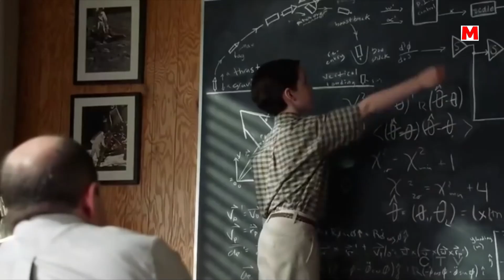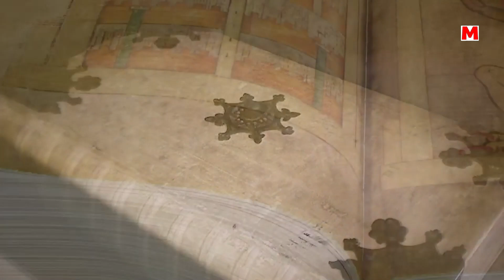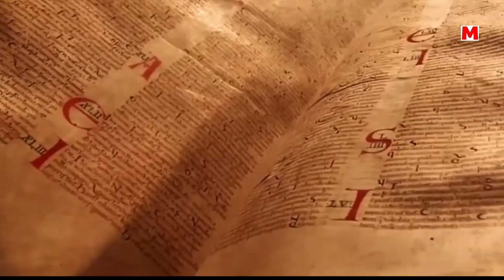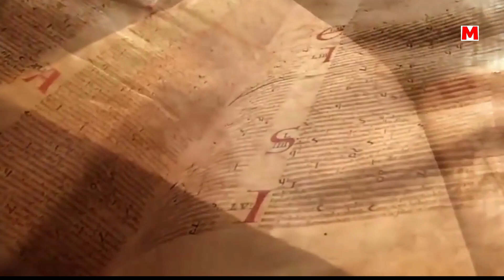НАХОДКА ЯВЛЯЛАСЬ ТАЙНОЙ МНОГО ЛЕТ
Самые удивительные и невероятные находки со всего света!